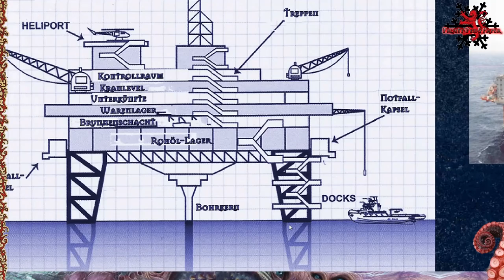[5] [Cthulhu Now] Untergrund - Alpha Deep-Water: der Sturm nimmt zu (1.5)